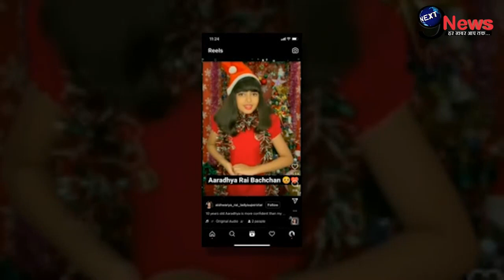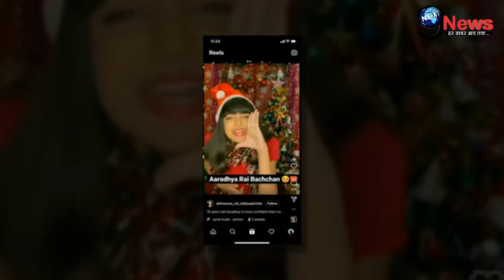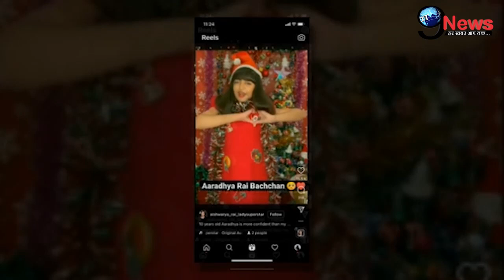पोती Aaradhya के व्यवहार पर Amitabh का छलका दर्द, गंभीर बीमारी के बाद अस्पताल में रोते रहे थे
आराध्या बच्चन की बीमारी के वक्त अमिताभ खुद अस्पताल में रो पड़े थे..इस बारे में यादकर वो काफी भावुक हो जाते हैं...